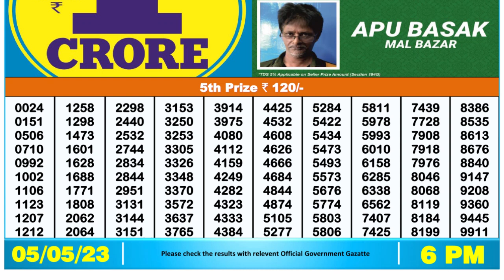Dear Lottery Sambad 6pm today 05.05.23 Nagaland State Lottery Result